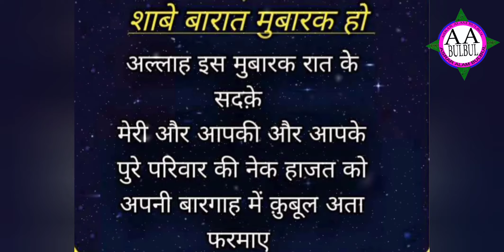Shab_e_Barat_WhatsApp_Status_Shab_e_Barat_Mubarak_Shab_e_Barat_Status_Islamic_Status (A A Bulbul)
Shab_e_Barat_WhatsApp_Status_Shab_e_Barat_Mubarak_Shab_e_Barat_Status_Islamic_Status